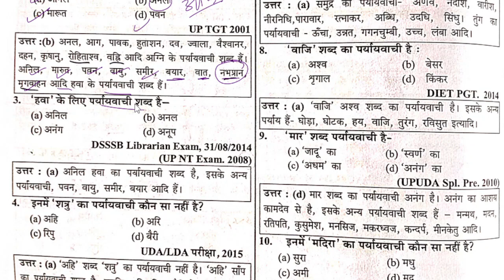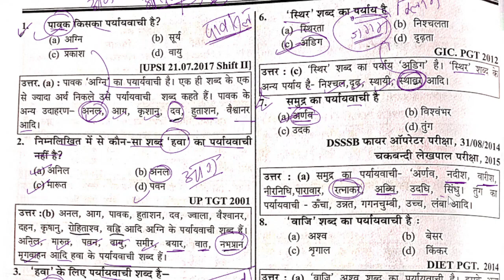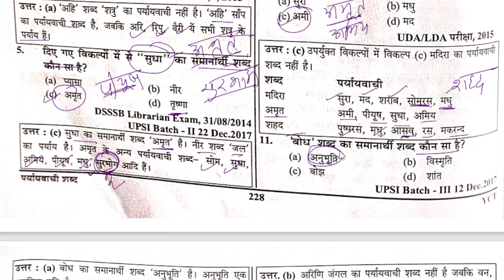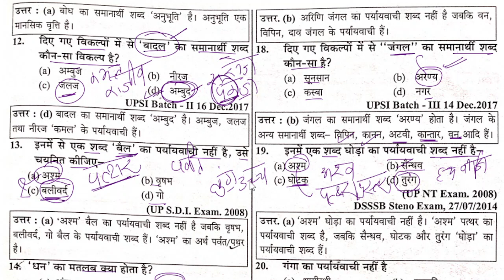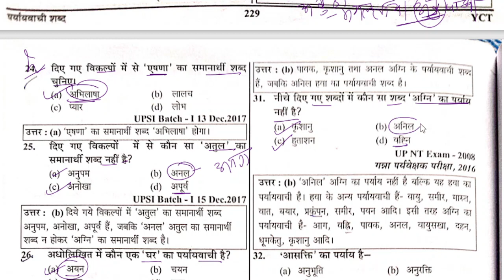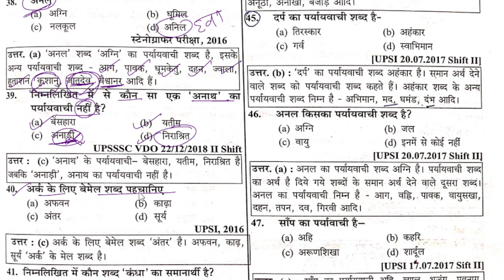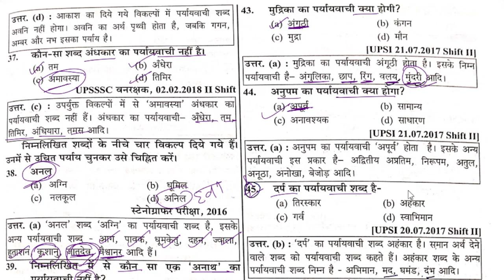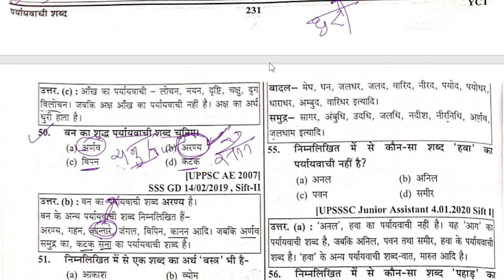paryayvachi shabd for all exams | youth samanya hindi book | upp constable/ ro aro hindi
paryayvachi shabd best questions and answers- 50 best paryayvachi shabd
Hindi for all exams- paryayvachi shabd- top 50 questions

ghatnachakra samanya hindi book
youth competition times hindi book

विलोम अभ्यास सेट 1/ Vilom shabd Set 1 By Nidhi Mam/ For All Competitive Exams
VDO Hindi विलोम शब्द, Vilom Shabd Best Question Answer in Hindi । By Nitin Sir Study91
विलोम शब्द प्रश्नोत्तर सेट 1 | UPSI, UPPSC, UPSSSC, MPPSC, MPSI, TET by Nidhi Mam
विलोम अभ्यास सेट 2 / Vilom shabd Set 2 By Nidhi Mam/ For All Competitive Exams

ro aro previous year questions hindi
ro aro previous year questions gs
upsssc gram panchayat adhikari study material
upsssc gram panchayat adhikari gs gk best book
uppcs 2024
upsssc mukhya sevika
upsssc junior assistant hindi
upsssc junior assistant gs gk
upsssc hindi previous year questions
UPSSSC youth book
upsssc gk last year questions
upsssc gk solved paper
upsssc  previous year papers
upsssc vdo best book
upsssc vdo practice sets
3upsssc gs by ajeet sir
upsssc vdo practice questions
upsssc vdo classes in gs
general studies for upsssc vdo
general studies class gs
important questions vdo re exam gs class
general studies best questions